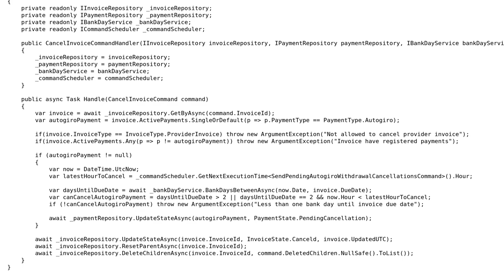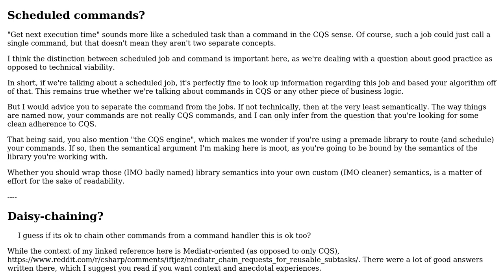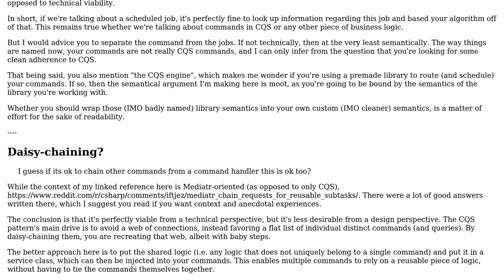Software Engineering: In CQS is it accepted to have a coupling to another command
With thanks & praise to God, and with thanks to the many people who have made this project possible! You are responsible for your own actions.